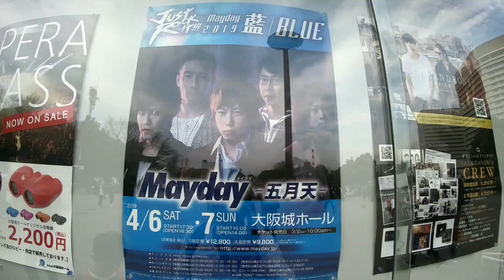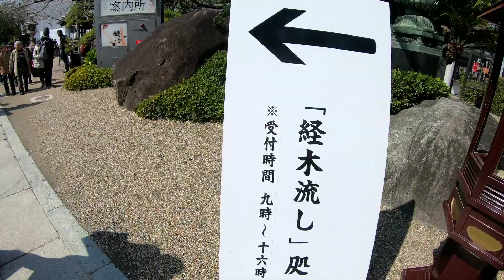日本京阪神自由行第三天 #13 大阪 お骨佛の寺 日本人的參拜行程 gopro 7 拍攝 Oaska, Japan